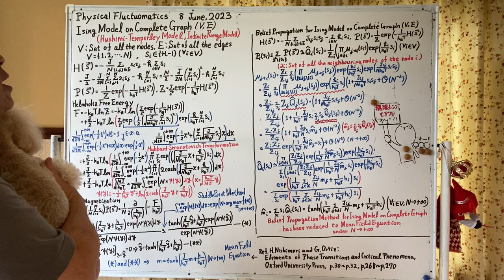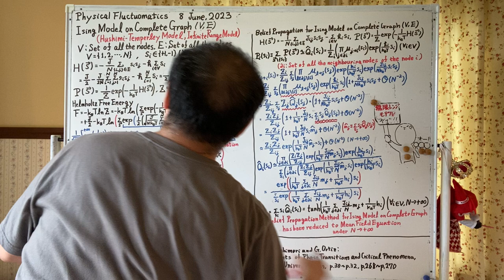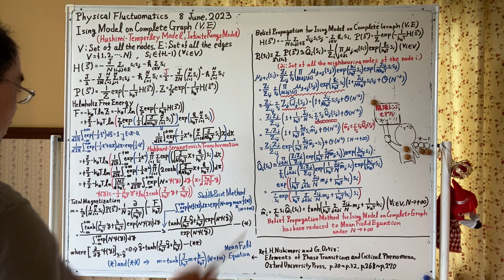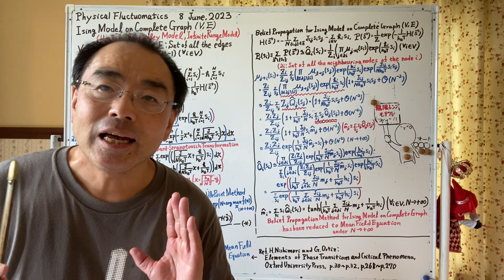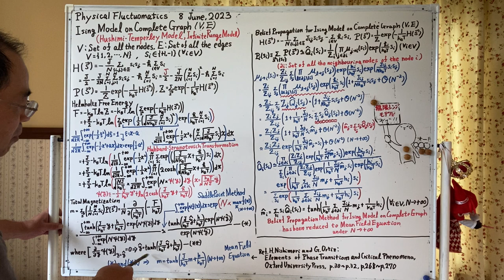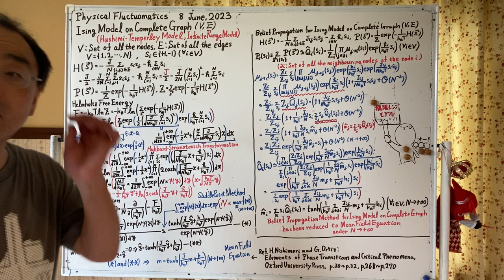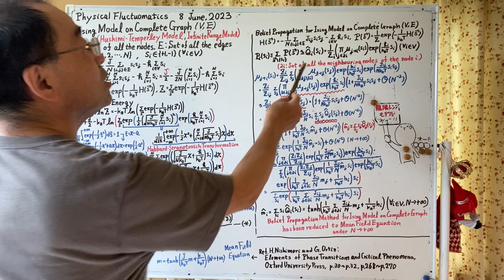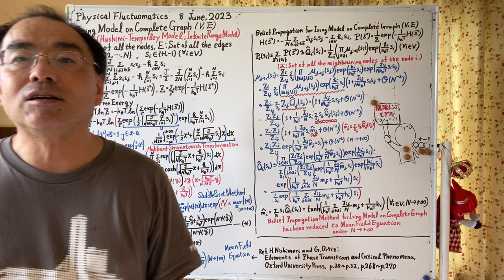Physical Fluctuomatics in GSIS, Tohoku University, Japan on 8 June, 2023 (Part 1, Kazuyuki Tanaka)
This is Part 1 of video lectures, Physical Fluctuomatics, by Professor Kazuyuki Tanaka, Graduate School of Information Sciences, Tohoku University, Japan, on 8 June, 2023.
The present part is Statistical Mechanical Informatics.

[Lecture Note] Kazuyuki Tanaka: Review of Sublinear Modeling in Probabilistic Graphical Models by Statistical Mechanical Informatics and Statistical Machine Learning Theory, Book Chapter of Algorithmic Revolution in the Big Data Era (Edited by Naoki Katoh et al), pp.165-275, Springer Nature, ISBN:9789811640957 (Open Access).

この動画は東北大学大学院情報科学研究科の田中和之教授による大学院講義「物理フラクチュオマチクス論」の2023年6月8日開講分のPart 1となります．